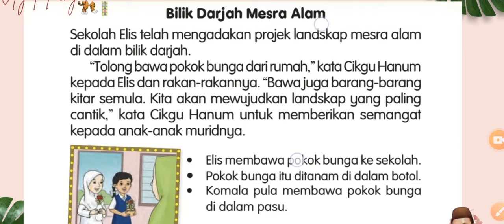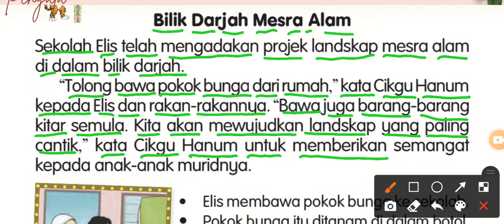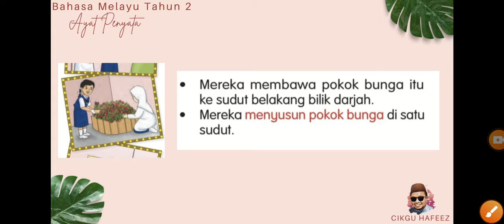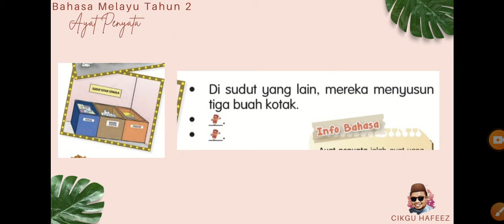BIMBINGAN BACAAN TEKS BM JLD 2 MS 30